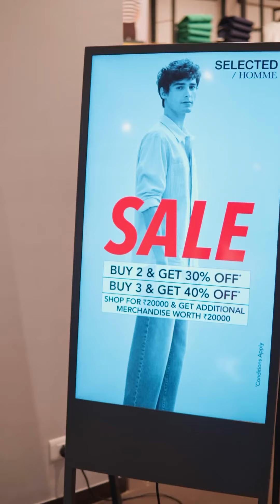Snapinsta app video An9YBlCo7rLCwcJcead9rFtfVfs76xbrAF8bsHK3ayNR5e h lAu oLpGbl 4780NrMhCxP2KO6bHzGI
Men, it’s time to level up your style game!

Ayush Srivastav| is serving major style inspiration with his killer finds from Rare Rabbit , Selected, Lacoste, Superdry Nautica and Gasjeans.

Enjoy big discounts and offers on these top brands!
Head to PhoenixPalassio and upgrade your wardrobe today!